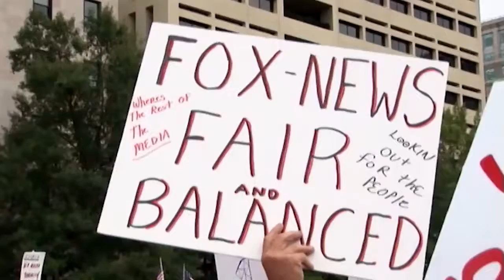THE BILLIONAIRES' TEA PARTY - Trailer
A Film by Taki Oldham

The Billionaires' Tea Party:
How Corporate America is Faking a Grassroots Revolution

Shortly after Barack Obama and a Congressional Democrats swept to power promising a new era of hope and change, a citizens protest movement emerged threatening to derail their agenda. The Tea Party was widely hailed as a exercise in grassroots democracy. But others saw it as a classic example of "astroturfing," a public relations charade designed to mimic a populist revolt. Curious to find out for himself, Australian filmmaker Taki Oldham decided to travel into the heart of the movement. The result is this astonishing look at how moneyed elites have been exploiting legitimate voter outrage to advance their own narrow interests. Oldham takes us inside town hall meetings where angry voters parrot insurance industry PR; finds "citizen groups" working to debunk climate change that are funded by big oil companies; and peels back a movement's down-home image to discover a coordinated network of right-wing shadow groups funded by the likes of billionaire ideologue Charles and David Koch. At once a record of our political moment, and a stunning case study in the power of public relations.